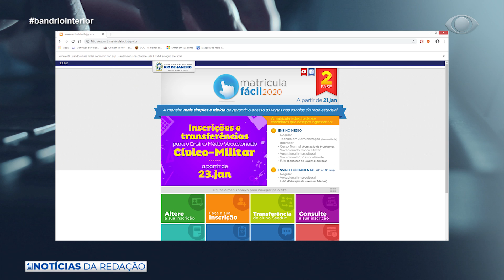NOTÍCIAS DA REDAÇÃO 3 05 02 2020